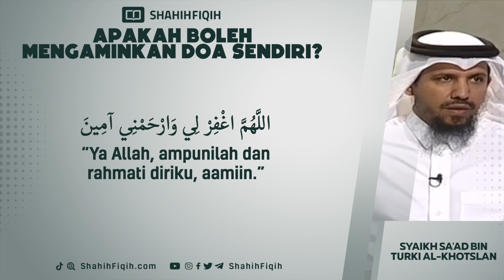Apakah Boleh Mengaminkan Doa Sendiri? - Syaikh Sa'ad bin Turki Al-Khotslan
👤 Ibnul Jauzi Rahimahullah berkata :

“Aku merenungkan secara saksama sebuah fakta yang mencengangkan. Seorang mukmin tertimpa suatu musibah, lalu ia berdoa dan terus berdoa, tapi ternyata keterkabulan tak jua menghampirinya. Saat keputusasaan telah mulai masuk ke jiwanya, ia menoleh ke dalam relung hatinya. Ia pun ridha pada takdir dan tak berputus asa dari rahmat Allah ‘Azza wa Jalla. Dalam kondisi demikian, biasanya doa akan segera dikabulkan oleh-Nya, karena pada saat itu iman tengah bercokol dan syaiton sudah berpamitan.

(Shaidul Khatir Hal 177)

👤 Ibnul Qayyim rahimahullah berkata :

لإسم الحي القيوم، تأثير خاصا في إجابة الدعوات وكشف الكروبات

“Nama Allah al Hayyu al Qoyyum memiliki pengaruh yang khusus dalam pengabulan do’a dan menghilangkan kesusahan.”

(Zadul Ma’ad 4/188)